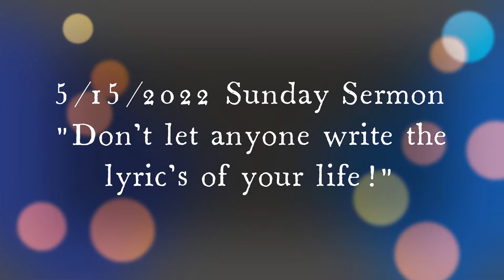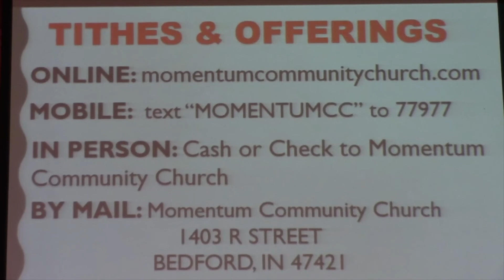Don't let anyone write the lyric's of your life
You Tube version of Senior Pastor Reno Bates preaching with passion in today's sermon titled, "Don't let anyone write the lyric's of your life!".